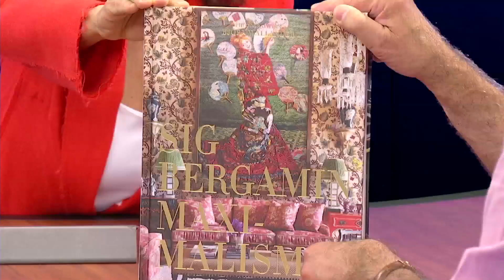Entrevista | Sig Bergamin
A jornalista Sonia Racy recebeu o arquiteto e designer de interiores, Sig Bergamin. Confira a entrevista na íntegra: